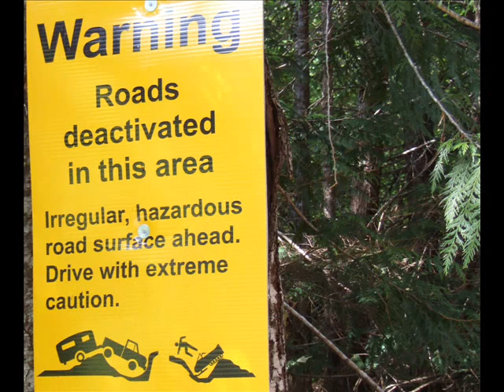The Drive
Driving through the Fraser Valley to the Coquihalla Valley. The sun was out and it was a great day for a drive.